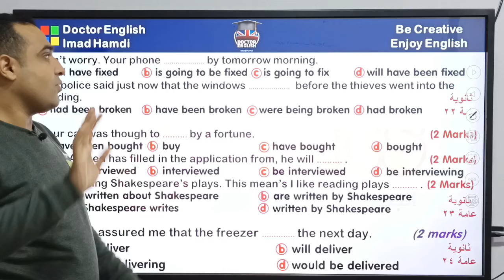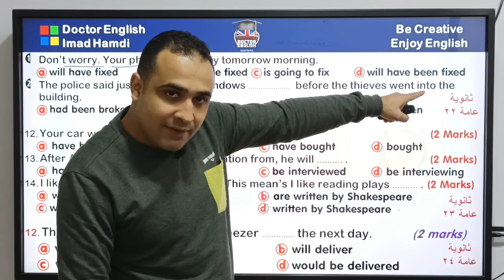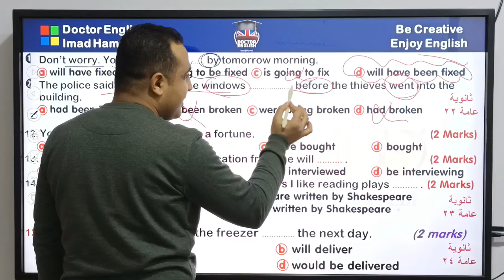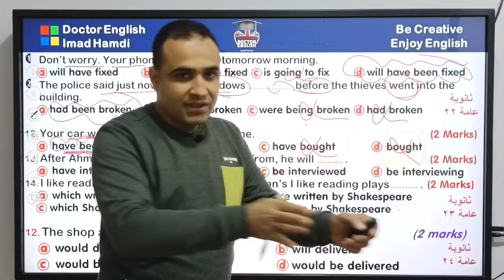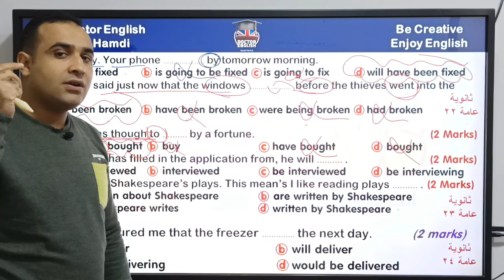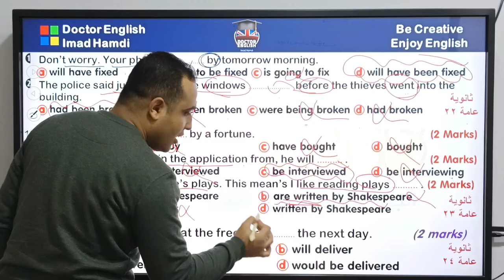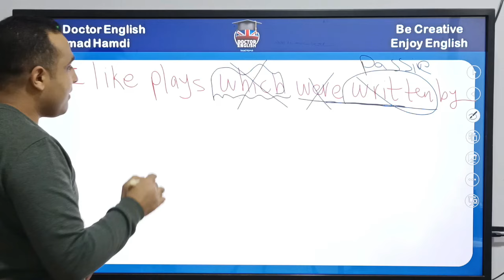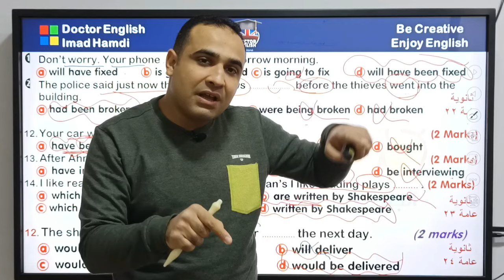أكثر أفكار امتحان الثانوية العامة تكرارا - ثانوية عامة 22-23-24🔥🔥🔥